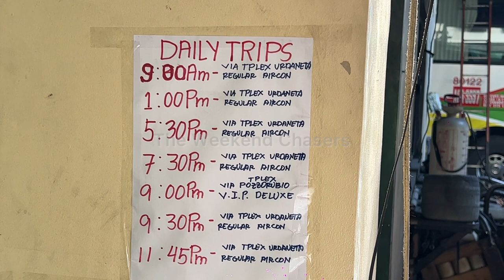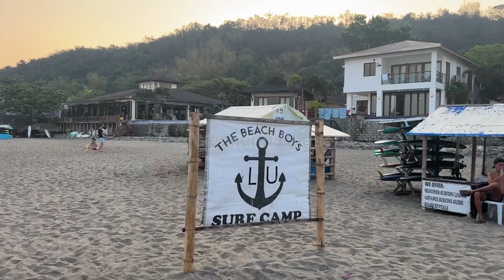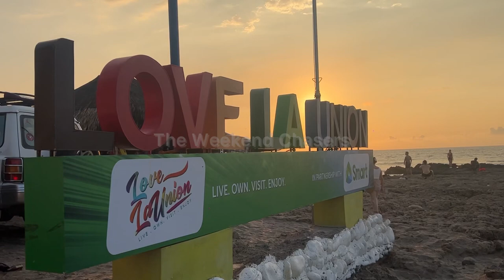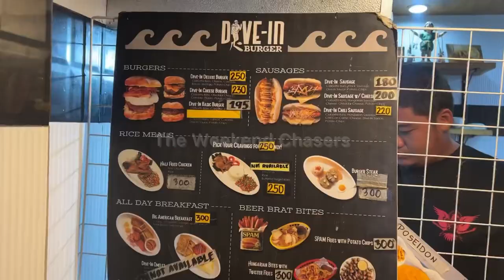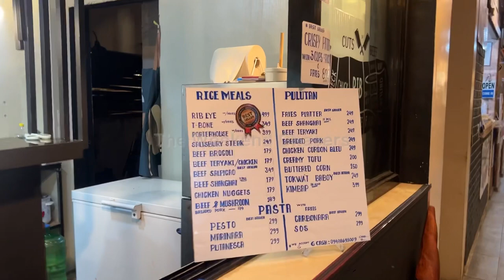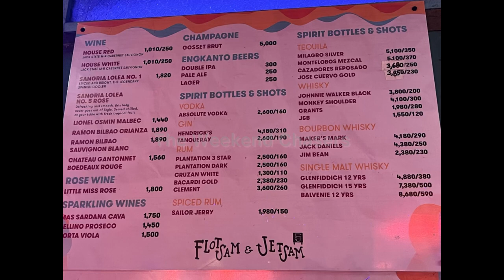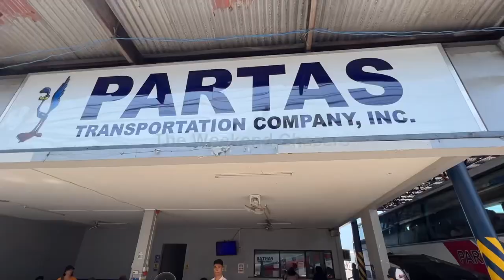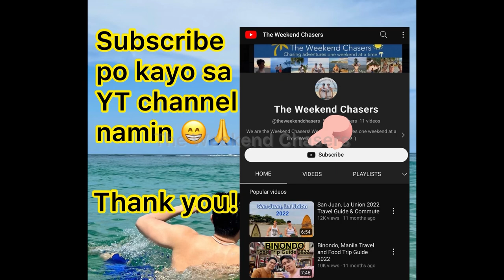La Union 2023 | ELYU Detailed DIY Travel Guide | Commute& Summary of Expenses | San Juan La Union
La Union ELYU 2023 detailed DIY Travel Guide.

La Union 2023 | DIY Travel Guide 🌴🏖️🏄🏻‍♂️

How to go to La Union? 🚌

🔸Option 1: Partas Bus in Aurora Cubao- They have trips to La Union from 9AM to 11PM daily. Bus fare is 596. Ticket reservation is from 7AM to 2PM only. Travel time is 5 hours.

🔹Option 2: Dominion Bus in Aurora Cubao- They have trips to La Union from 9AM to 11:45PM. They offer affordable fare to ELYU for only 507 pesos.

How much we spent is La Union? 💸💸💸

Here’s our spending per head.

Bus from Cubao to La Union:        518
Hotel (1,500 in Agoda)                   750
Surfing                                              500
Breakfast (Kabsat Restaurant)     430
Snacks (Taho, Mais, Coffee etc.) 350
Souvenirs:                                         200
Flotsam & Jetsam (Dinner)            475
Kabsat (Lounge Bed, 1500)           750
Tryk to bus Terminal (150 p/trip)   75
Bus from La Union to Cubao:        518
TOTAL Expenses per person:     4,566

Where to stay in La Union? 🏩🏡

🔸Costa Villa Beach Resort- We booked an air-conditioned room for 2 pax with queen size bed and free breakfast for only 1,500 in Agoda. They have good reviews in Agoda and I recommend it because it is so close to the beach and just few minutes walk to the main road. It is easy to find since it is located right behind Kabsat hotel & restaurant. Watch our vlog by clicking on the link below to see the actual video of their room.

🔹 RedDoorz Hostel Monaliza Surf Resort- We stayed here last year and we booked a room for 2 pax for only 1,900 in Booking.com. They offer one of the cheapest rooms in La Union but you won’t regret your stay here because they are located in the beach front and so close to the surfing area in La Union. They have a locker area with padlocks where you can leave your belongings if you arrive earlier than your check in time.

How to go back to Manila? 🚌

Just take a tricycle for 150 pesos per trip and they will drop you off to Partas or Dominion bus terminal. You can also take a jeepney for only 15 pesos. Partas Bus from La Union to Cubao is only 518 pesos.